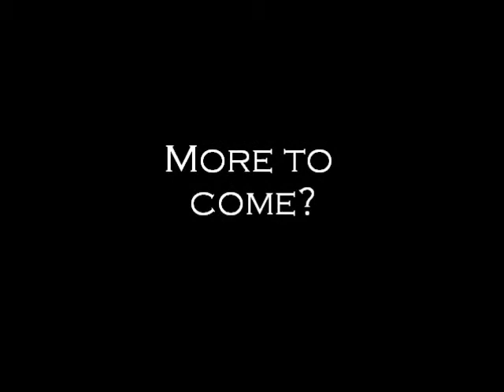IMMORTAL Warcliffe Slow Mix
Adema Immortal, remixed by Me ^^